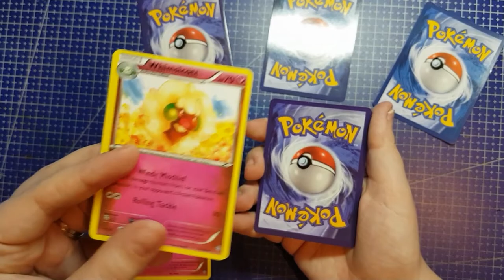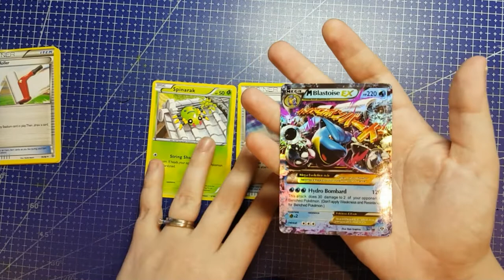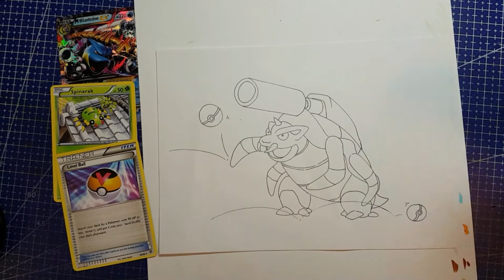Alternate Evolution or Lab Accident? Pokemon Card Art Challenge #10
NOTE: My intended audience is 14+

Welcome back to the Pokemon Card Art Challenge, where I use three randomly selected cards from a fresh Pokemon XY Ancient Origins booster pack as prompts to combine into a brand new pokemon design. What do you think about this guy? Is he an alternate evolution of Blastoise, or a lab experiment gone wrong? Also let me know what you think this pokemon's name is, and what his type and move set would be.

*** Support Me! ***

---[adding extra keywords...]---
Jenna Gets Creative pokemon card art challenge pokemon card art who's that pokemon pokemon xy ancient origins xy mega blastoise mega blastoise spinarak pokemon level ball cosmic eclipse pokemon card list pokemon cosmic eclipse card list pokemon cosmic eclipse opening pokemon tcg ost pokemon cosmic eclipse cards cosmic eclipse pokemon booster box rare pokemon cards you might have pokemon fanart pokemon fan art new pokemon design custom pokemon design